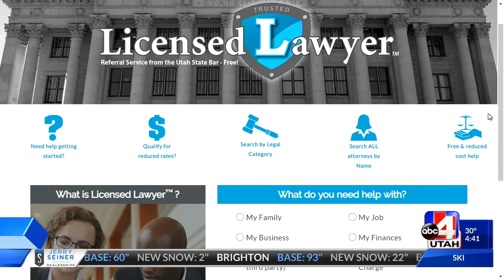ABC4Utah News 4pm 430pm 2019 01 22 15 UTAHStateBar